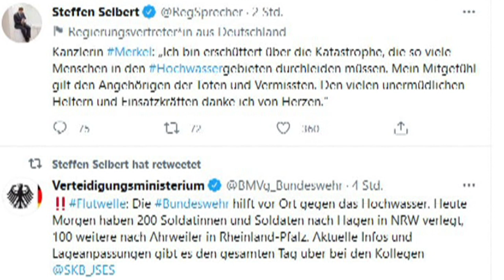Hochwasser im Westen Deutschlands: Dutzende Tote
In Folge starker Regenfälle sind viele Flüsse im Westen Deutschlands über die Ufer getreten; besonders betroffen sind der Norden von Rheinland-Pfalz und NRW. Dutzende Menschen kamen ums Leben.